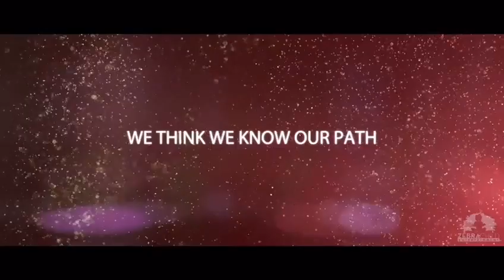Majid Michel and Van Vicker are bringing us a new movie|| Twin Flames (Official Trailer)